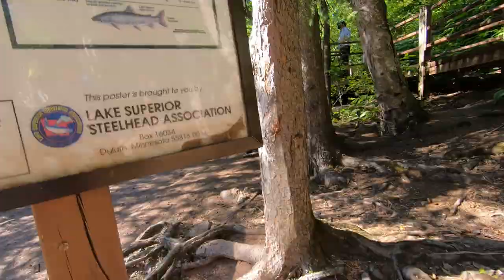Exploring North Shore MN Labor Day Weekend 2020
Labor Day weekend, we went up to North Shore, MN to do some exploring. It seems there is always something new to explore up there, especially when you go during different seasons.

Thanks,

Wild Urban Adventures